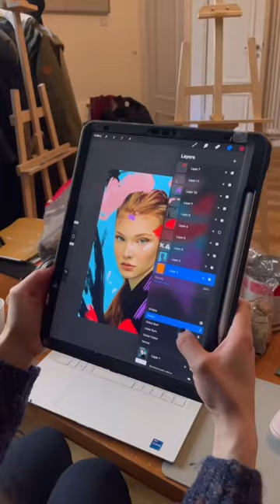Beim zweiten Bild mal was ausprobiert a la Künstlerin 😂